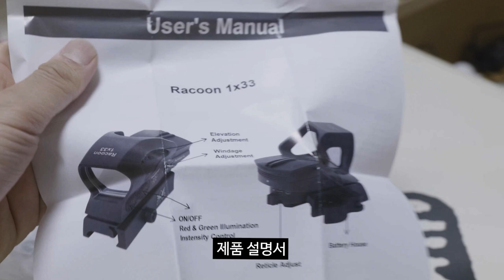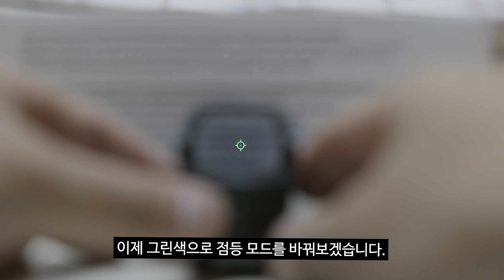REDWIN RACOON 1X33 (레드윈 라쿤) 간단리뷰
위에 나오는 제품은 실총에 쓰이는 조준경이 아닌 영점 조절부가 봉인 된 장난감에 해당되는 제품입니다. 오해 없으시길 바라겠습니다.